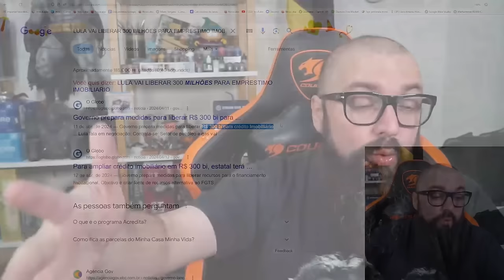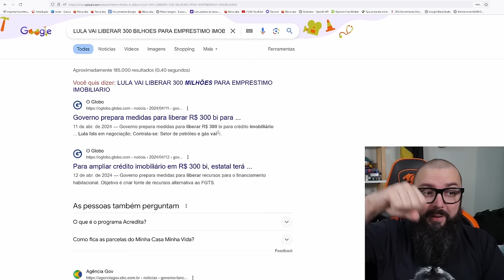R$ 300 Bilhões ! Para Estimular Mais uma Bolha !